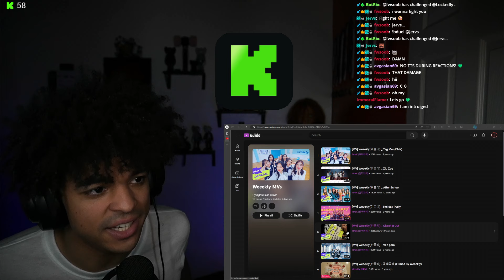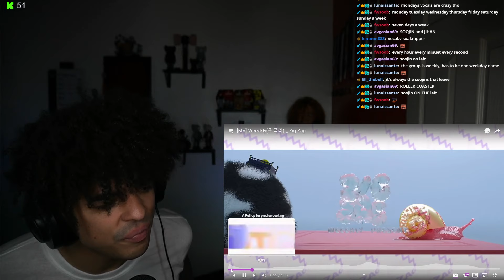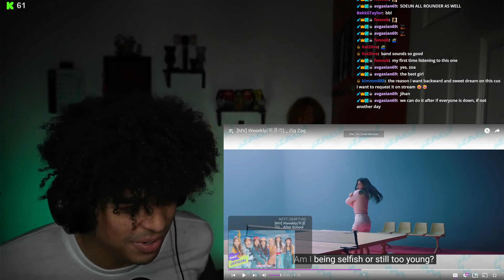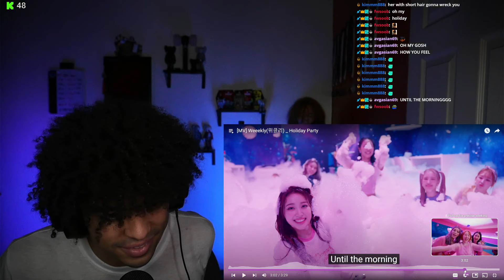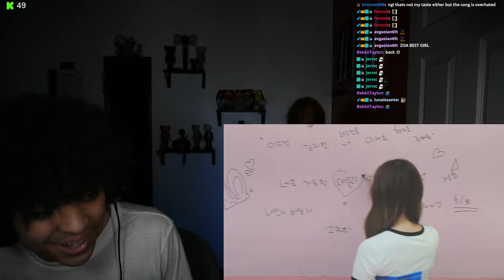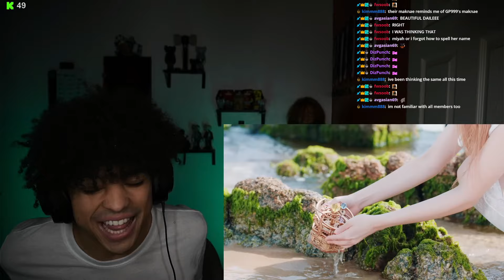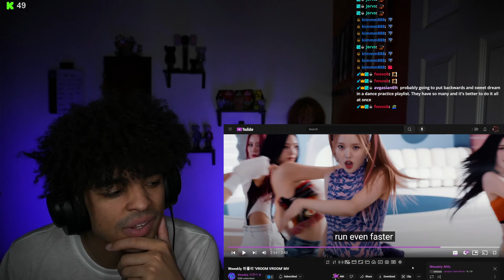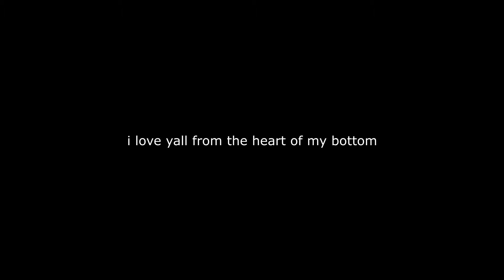First Time Reacting to Weeekly - (ALL MV)